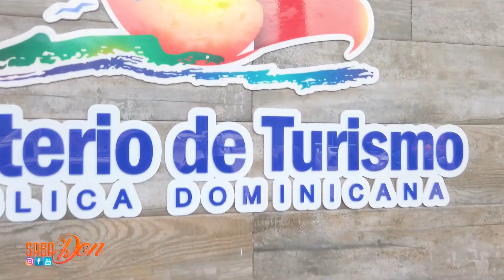SABADON DEMO PARA MERCADEO Y PUBLICIDAD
AUMENTE SUS VENTAS ANUNCIANDOSE CON NOSOTROS 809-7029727